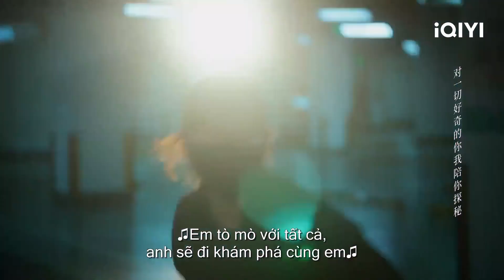Ngầu ghê! Nghiêm Tinh Trình anh hùng cứu mỹ | Đối Với Tôi, Anh Ấy Là Người Nguy Hiểm | iQIYI Vietnam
🎁Hãy Bắt Đầu Vẽ Đi! Cổ Trang🎁Từ bây giờ, hãy vẽ các nhân vật
cổ trang Kiwi yêu thích của bạn nào,Bạn sẽ có cơ hội giành được một món quà bí ẩn lớn nhé ~😍
Thời Gian Sự Kiện：15/01/2023-05/02/2023；Cách Thức Tham Gia： 🎥Chọn nhân vật cổ trang yêu thích của bạn để tạo ra một tác phẩm vẽ tay🎥Và nộp vào hòm thư
trong thời gian diễn ra sụ kiện:
 "Vẽ tay đẹp nhất" sau sự kiện ~Kiwi sẽ công bố danh sách chiến thắng giải
 "Vẽ tay đẹp nhất" sau sự kiện ~🎁🎁🎁 Tải xuống iQIYI để có thêm nội dung và chất lượng tốt hơn. Tải xuống iQIYI để có thêm nội dung và chất lượng tốt hơn.

Diễn viên chính: Lý Mặc Chi, Zhixin Fan
Miêu tả: "Một vụ án bắt cóc ly kỳ đã khiến Thẩm Mạn Ninh vô tình gặp được "song trùng" của mình là Trang Tâm Nghiên, và cái chết chóng vánh của Tâm Nghiên đã khiến Nghiêm Tinh Trình quyền lực và bí ẩn dùng danh nghĩa “vị hôn phu” buộc Thẩm Mạn Ninh sống với thân phận “song trùng”. Thẩm Mạn Ninh bị Nghiêm Tinh Trình nhấn chìm và dẫn vào vòng xoáy biến động của gia đình họ Trang, cả hai đi từ thù địch sinh tử đến tay trong tay từng bước, vượt qua mọi khó khăn và cuối cùng ổn định lại đại lý sắp sụp đổ . Nghiêm Tinh Trình cuối cùng cũng tìm ra sự thật đáng kinh ngạc về quá khứ bí mật 17 năm trước... Cuối cùng, sự thật về vụ án chưa được giải quyết 17 năm trước được đưa ra ánh sáng, và cả hai nhận ra sự ấm áp của tình yêu và gia đình đích thực. Nghiêm Tinh Trình và Thẩm Mạn Ninh chung tay, bắt đầu một cuộc sống mới với tình yêu. "

Xem Thêm nhiều phim hay khác:
✨Phim Cổ Trang: